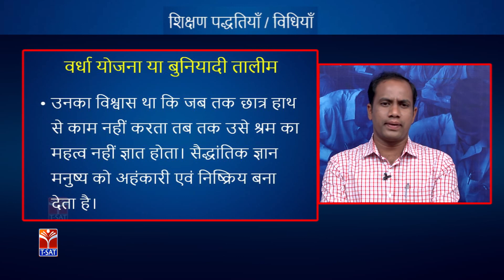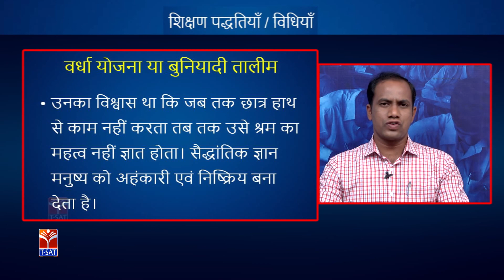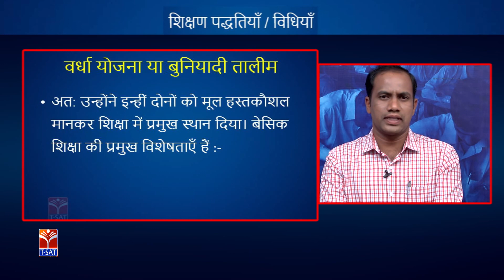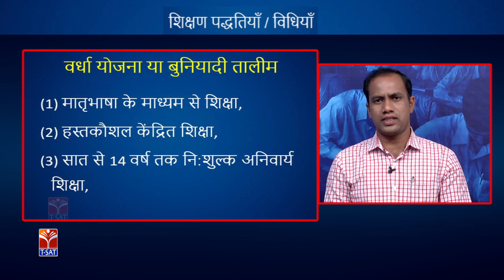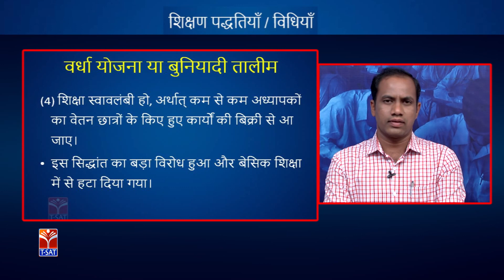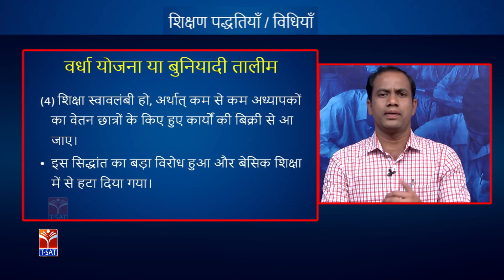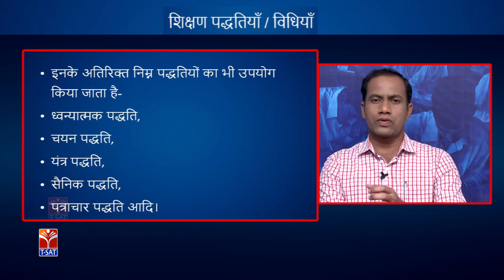TRT - SA || Hindi - Shikshan Vidhayein - Bhag -2 || K. Shakti Raj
SoFTNET   TRT - SA || Hindi - Shikshan Vidhayein - Bhag -2 || K. Shakti Raj